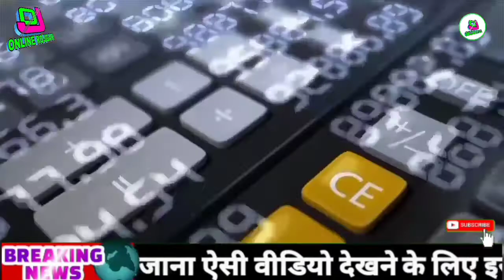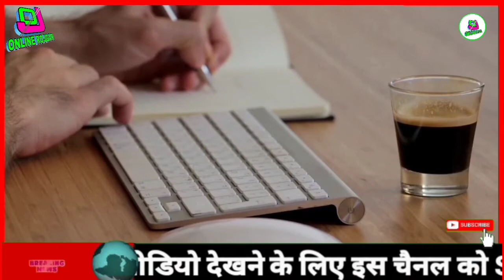10 सितम्बर 2020 शाम को सोने-चाँदी के भाव ll Gold Price Today ll Gold Rate Today Live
17 अगस्त 2020 || सोने चाँदी || के ताज़ा रेटों में हुआ बदलाव || SONE Chndi Ka Taza Update और डीजल पेट्रोल के

ONLINE ROJGAR CHANNEL

Business Content